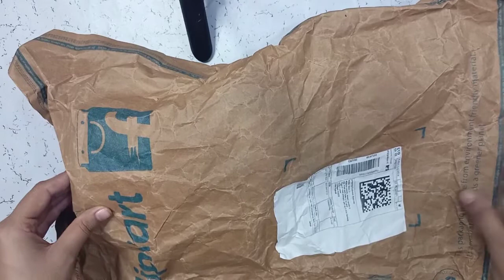cello aspro mavro ball pen full review | cello Pen Unboxing and review | Unboxing products fzd